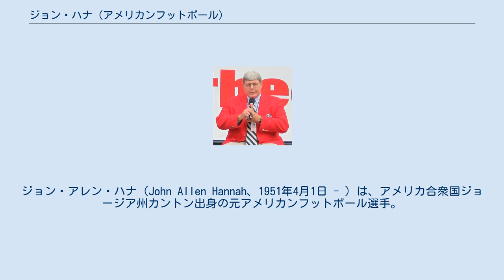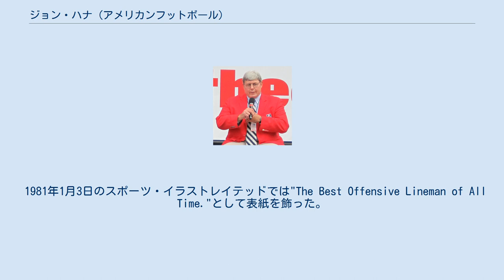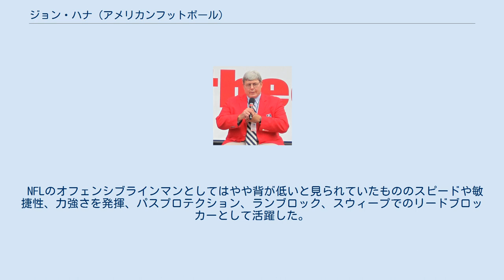ジョン・ハナ (アメリカンフットボール)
ジョン・アレン・ハナ（John Allen Hannah、1951年4月1日 - ）は、アメリカ合衆国ジョージア州カントン出身の元アメリカンフットボール選手。
 NFL史上最高のオフェンシブラインマンの1人として知られており、1991年にプロフットボール殿堂入りを果たしている。
ニックネームは「ホグ（Hog）」。
 1951年ジョージア州カントンで生まれた。
父親のハーバート・ハナはアラバマ大学のオフェンシブラインマンでジョンが生まれた1951年にニューヨーク・ジャイアンツでプレーした。
アラバマ州アルベールビルで育った彼はテネシー州チャタヌーガのベイラー高校へ進学、アメリカンフットボール、レスリング、陸上競技を行い1967年の全米選手権で優勝したが高校3年次アルベールビル高校に移り1969年に卒業した。
 アラバマ大学に進学した彼は1971年、1972年、オールアメリカンに選ばれる活躍を見せて、名将ベア・ブライアントヘッドコーチの下、シュガーボウルを制覇しチームの全米1位獲得に貢献した。
また陸上競技、レスリングも行った。
彼の名前は大学の20世紀オールチーム及び1970年代オールディケイドチームに選ばれている。
陸上競技では砲丸投、円盤投を行った。
1999年にカレッジフットボール殿堂入りを果たした。
彼の在籍した3年間でチームは27勝8敗1分の成績を残し、彼は1933年から1982年までの50年間のサウスイースタン・カンファレンスオールチームにも選ばれた。
ベア・ブライアントは後に自分が見た中で最高のオフェンシブラインマンだったと評価している。
 1973年のNFLドラフトの1巡目全体4位でニューイングランド・ペイトリオッツに指名されて入団した彼は1年目から先発選手として出場、最終週の試合は足の骨折で欠場した。
大学時代にはウィッシュボーン隊形での起用が多かったがプロ入り後すぐにパスプロテクション、プルアウトなどのプレーを覚えた。
 プロボウルに9回、オールプロに10回選ばれた屈指のオフェンシブラインマン。
1978年から1981年まで4年連続でNFL選手会が選ぶ最優秀オフェンシブラインマンとなった。
 ガードの彼とタックルのレオン・グレイのコンビは1970年代半ばから終わりにかけてNFLで最も優れたオフェンスラインコンビとして知られた。
 1974年12月15日のマイアミ・ドルフィンズ戦でファンブルリカバータッチダウンをあげた。
 1977年、契約交渉が長引いてホールドアウトしたことによる開幕からの3試合に欠場した。
1978年には当時のNFL記録となるチームのシーズンラッシング獲得3,165ヤードの記録達成に大きく貢献した。
 1978年に彼とグレイ、タイトエンドのラス・フランシスによるペイトリオッツの左サイドは強力なものとなりチームはラン攻撃で3,156ヤードを獲得するNFL記録を達成（現在もNFL記録）、11勝5敗でAFC東地区優勝を果たしたが彼も大きく貢献した。
 1981年1月3日のスポーツ・イラストレイテッドでは"The Best Offensive Lineman of All Time."として表紙を飾った。
 1985年シーズン、第20回スーパーボウルでチームがシカゴ・ベアーズに敗れた後、現役を引退した。
彼が在籍した13シーズンでチームは7シーズンに勝ち越しし、負け越しは3シーズンであった。
 彼の背番号73はペイトリオッツの永久欠番となった。
1991年にプロフットボール殿堂入りを果たした。
また1994年にはNFL75周年オールタイムチームに選ばれている。
1999年にスポーティング・ニュースにより100人の偉大なフットボール選手の20位に選ばれたがこれはペイトリオッツの選手、ガードとしては最高のもので、オフェンシブラインマンとしてもアンソニー・ムニョスに次ぐ2番目にランクされた。
 現役引退後、マサチューセッツ州にあるアカデミーのアシスタントコーチを経て、2004年に同州サマービルの高校のヘッドコーチに就任したが全敗に終わった。
2005年に母校のベイラー高校のスペシャルアシスタントコーチに就任したがシーズン終了後辞任している。
 2006年に...